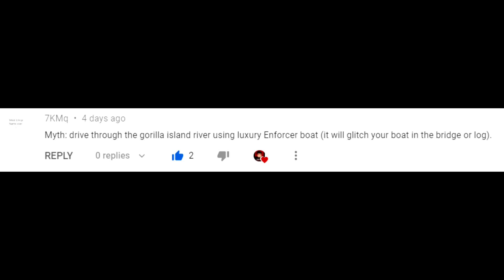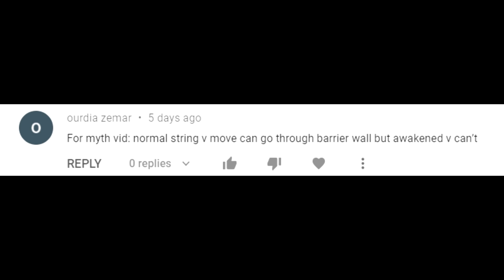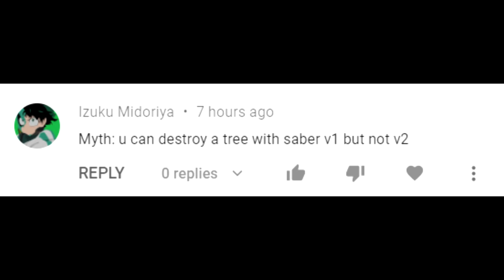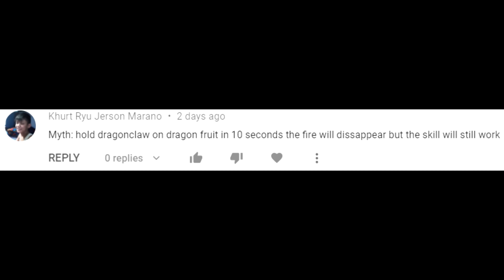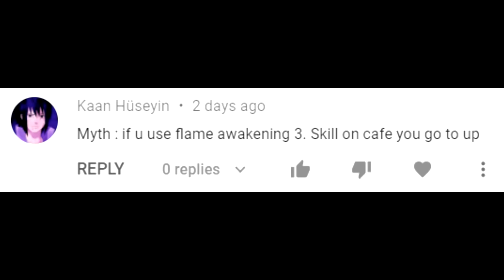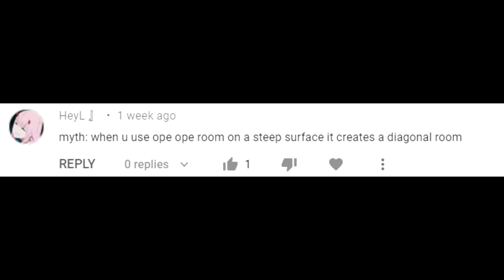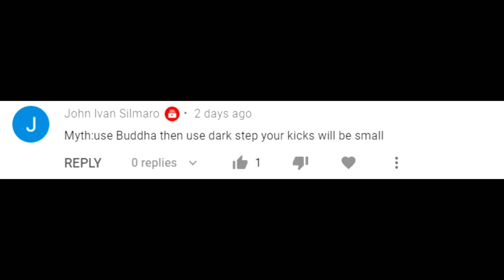Myth buster #10 | Blox Fruits | Roblox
Myth buster #10  Blox Fruits .You asked for it. This was absolutely insane.

F.A.Q
What is Myth buster?
► Blox-Fruits myth buster is a series in roblox where we take community based Question and Check if the myth is true or false.

In this video, I play roblox and talk about a roblox game blox fruits,
and in blox fruits we do a serie called myth buster where we take myths and try in blox fruit, if they are true or not in roblox blox fruits.
also outro inspired by :- teenager paul